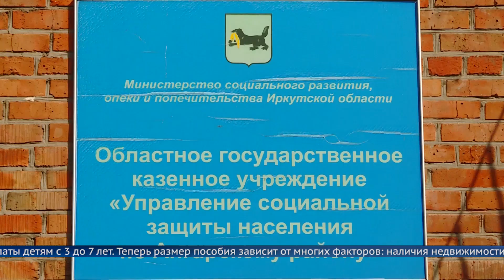Выплаты на детей с 3 до 7 лет будут зависеть от доходов родителей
В Приангарье начали принимать заявления на выплаты детям с 3 до 7 лет. Эта мера социальной поддержки появилась в период пандемии коронавируса и носила беззаявительный характер.